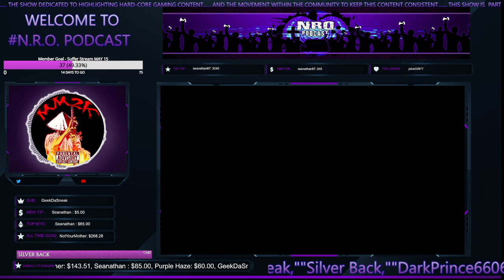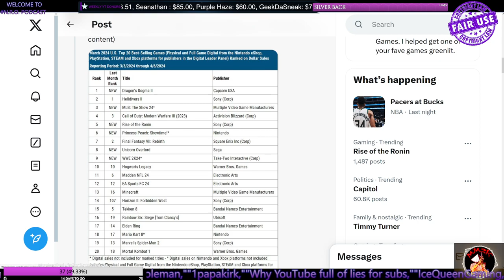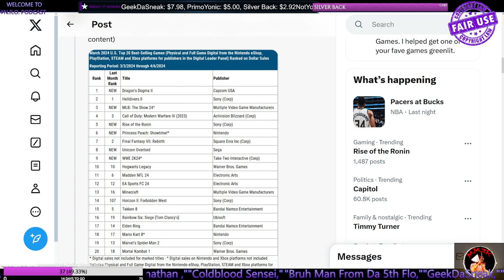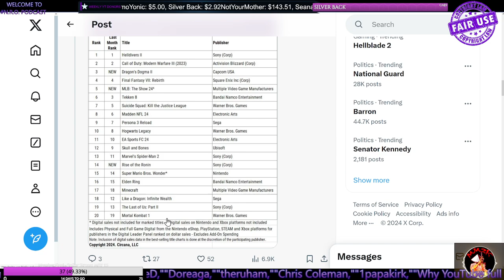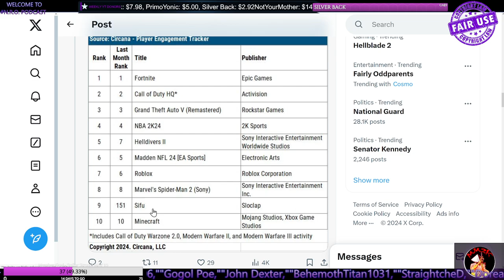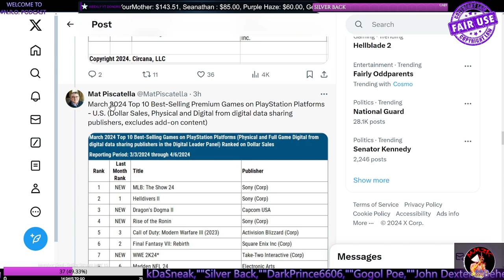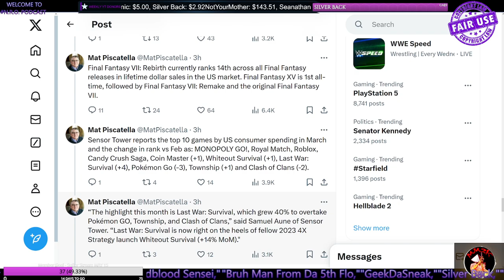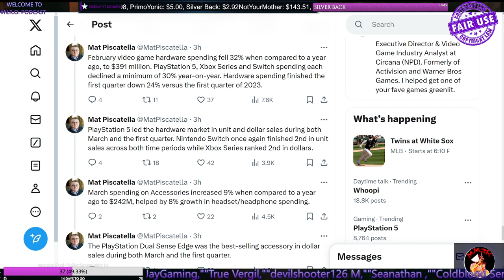PlayStation Dominates March 2024 NPD / Circana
_____________DESCRIPTION______________________